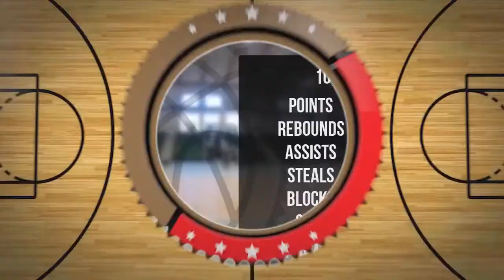Siwei Guo Player Mixtape DC76 Brodnica 2022